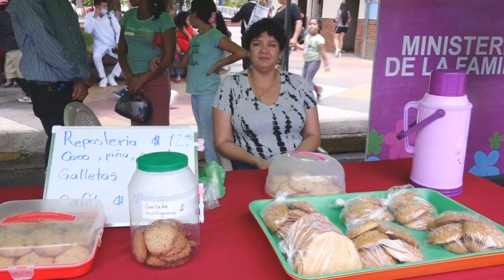Emprendedores con Discapacidad Participaron en la Feria Nicaragua Fuerza Bendita